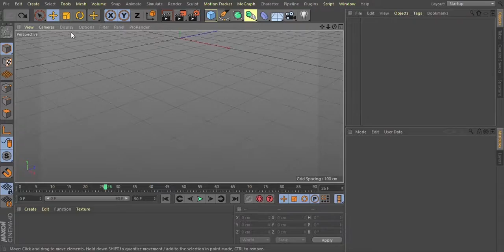Making of floweur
Floweur is an animated music video, composed and played by Göksu Duvarcı and animated by Melih Can Yardı.